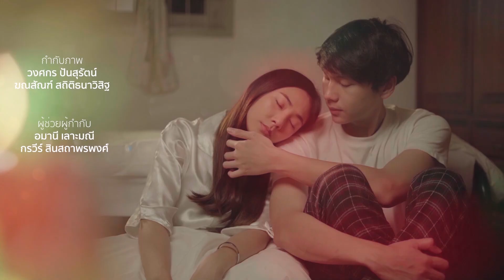Deal lover ซื้อง่าย ขายรัก EP.3 (ENG sub)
เล่นกับรัก หรือจะโดนรักเล่น เมื่อเรื่องราวในบ้านเริ่มวุ่นวายมากขึ้น ความรู้สึกที่มองเป็นแค่เกม เริ่มเปลี่ยนไป “ดิน” เริ่มชอบ “มิลาน” ส่วนมิลานก็ยังคงสับสนกับความรู้สึกของตัวเอง ในขณะที่ความหวานของ “ตาม” และ “โตเกียว” เริ่มเจือจางลง บ้านหลังนี้จะเป็นของใคร ติดตามได้ใน “Deal Lover ซื้อง่าย ขายรัก”

▶ติดตามตอนต่อไปในวันที่ 3 เมษายน 2564
▶Watch the next episode on April 3, 2021.

Contact actor (Instagram)
Ohm (Din) : ohm.pasawit
Yim (Milan) :  y.wansanook
Dream (Tam) :  ca1mdream
Mark (Tokyo) :  markittitat

Line : amanymie